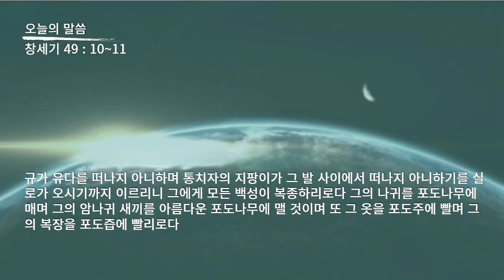성경 암송 (창세기 49장 10~11절: 김종성 성우 낭독)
샬롬~
창세기부터 요한계시록까지
50번 반복으로 성경암송 도전합니다.